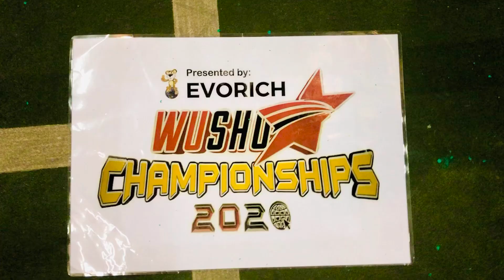CA1-M16. Samuel Wong Jun Yi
1st Wushu Stars Championships 2020 - Online
Event: CA1. Wubuquan (Male)

Participant: Samuel Wong Jun Yi
Organisation: Martial House
Country: Singapore